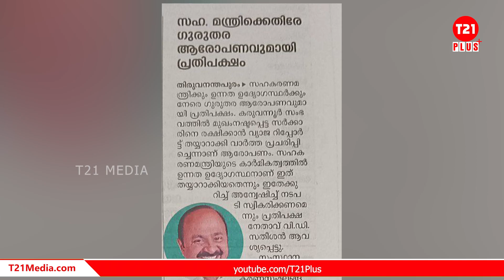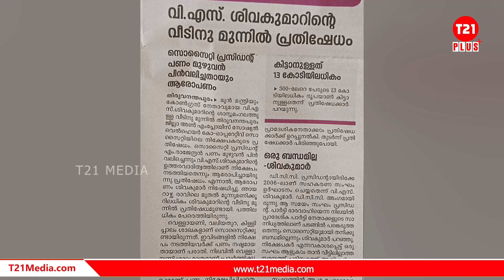കെപിസിസിക്ക് പ്രാണവേദന സതീശന് വീണവായന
സംസ്ഥാനത്ത് വൻ തട്ടിപ്പും  ക്രമക്കേടുകളും കണ്ടെത്തിയ 272 സഹകരണ സ്ഥാപനങ്ങളിൽ 202 എണ്ണവും കോൺഗ്രസും യുഡിഎഫും ആണ്  ഭരിക്കുന്നത്. സംസ്ഥാനത്തെ സഹകരണ സംഘങ്ങളിൽ സഹകരണ രജിസ്‌ട്രാർ നടത്തിയ പരിശോധനയിലാണ് ഈ കണ്ടെത്തൽ.  ബിജെപി ഭരിക്കുന്ന ഏഴ്‌ സംഘങ്ങളിലും അഴിമതി കണ്ടെത്തിയിട്ടുണ്ട്.